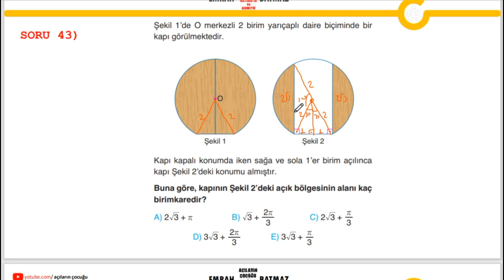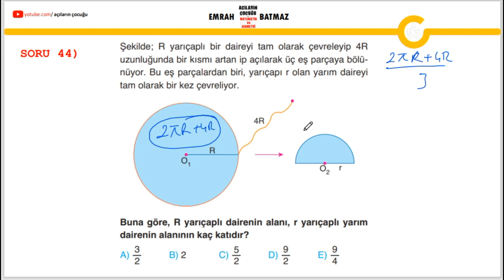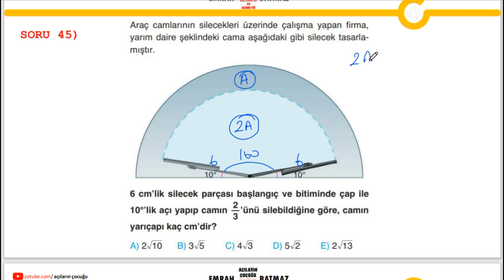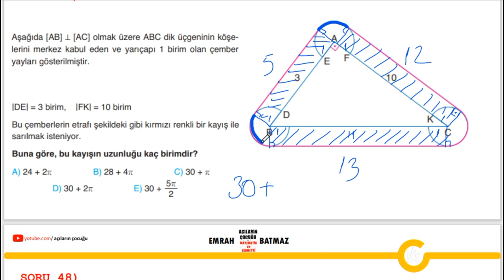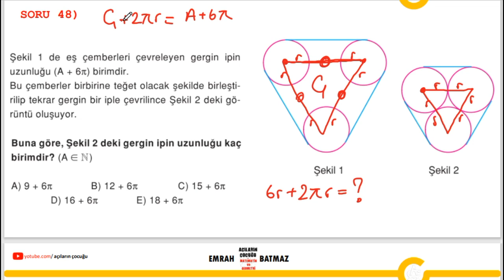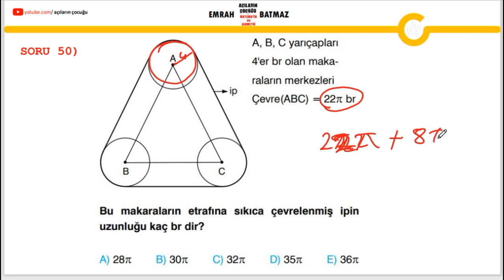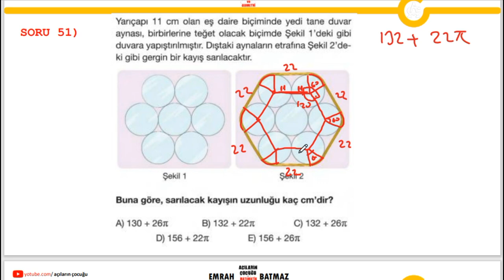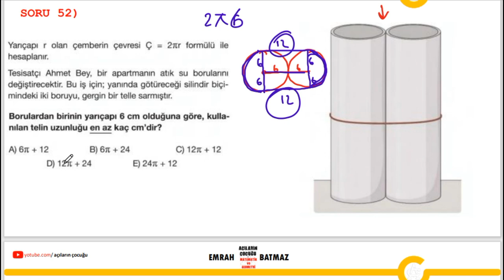DAİREDE ALAN VE ÇEVRE 6.BÖLÜM | 2024 geometri konu anlatımı | açıların çocuğu | yeni nesil sorular